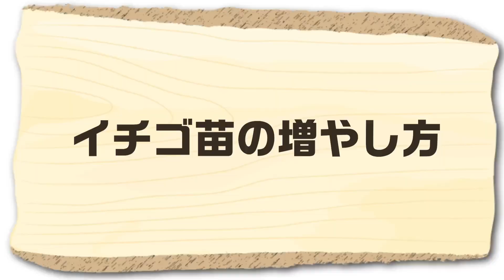家庭菜園や農園のイチゴ栽培で株を無限に増やす株分け方法！5月以降に実施するイチゴ管理のコツを徹底解説！【農家直伝】/ Tips for increasing strawberry seedlings.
今回は、家庭菜園や農園でイチゴの株分けをする方法を紹介していきます。
5月中旬以降の作業です。株分けをやってみたい方は、是非参考にしてみてください！
Tips for increasing seedlings by growing strawberries in the vegetable garden.

・とちおとめ苗　　：
 └露地栽培でもプランターでも最適なイチゴです
・四季成りいちご苗：
 └長い期間栽培が可能なイチゴ！
・四季成りいちご種：
 └秋の苗準備に最適なイチゴの種

▼目次
00:00 5月中旬のイチゴの株分け方法！
00:53 イチゴの株分け方法
03:05 イチゴの株分けを実践

This channel explains in an easy-to-understand manner the cultivation methods that Japanese farmers are particular about, pest control, soil preparation, and fertilizer usage that can be done in kitchen gardens and farms.Thanks.